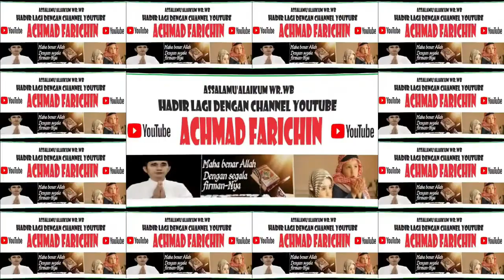PENAMPILAN SANTRI PADA PEMBUKAAN MUSYAWARAH KERJA NASIONAL III MAJELIS ULAMA INDONESIA TAHUN 2023